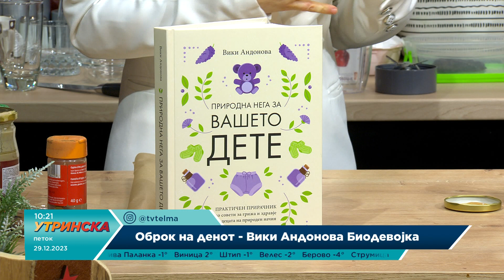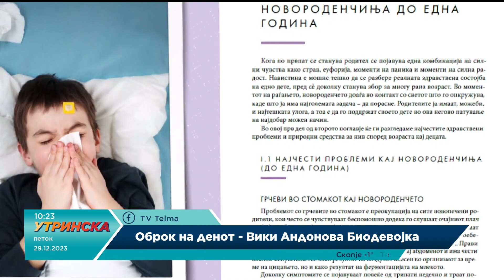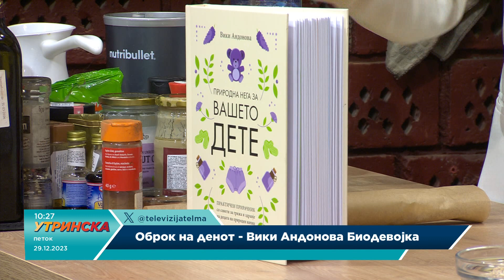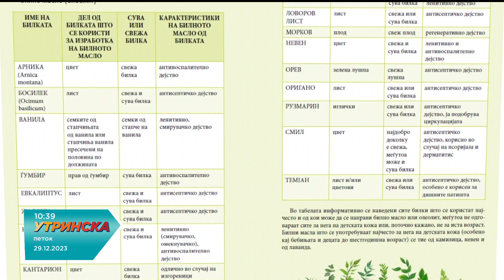ОБРОК НА ДЕНОТ со Вики Андонова Биодевојка